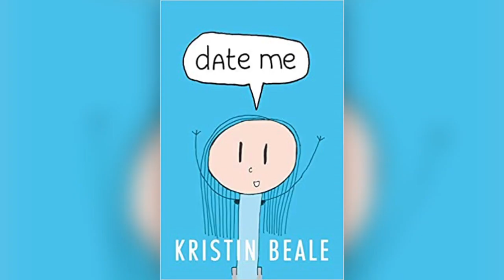Book To TV- Kristin Beale (ChristianWritersBookstore.com)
Author of God: The Master of Sin and Satan The Beautiful and founder of ChristianWritersBookstore.com, Michael Furlonger got to sit down with author Kristin Beale and hear about her upcoming TV series based on her book Date Me.
Time Stamp:
Trailer- 0:55
(There is a freeze at 3:07-3:12)
"What is the TV and book series about?"- 3:27
Final Words- 5:59
Date Me media: